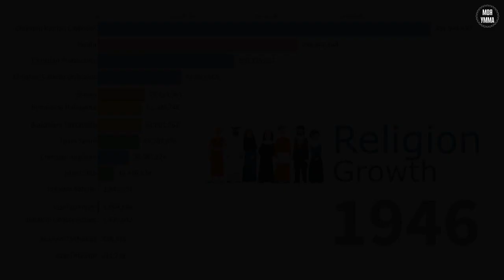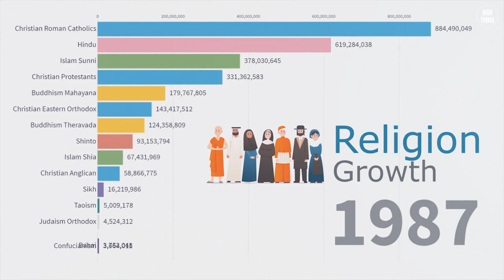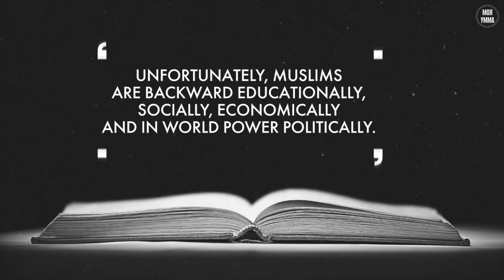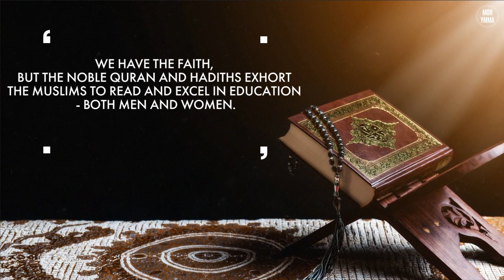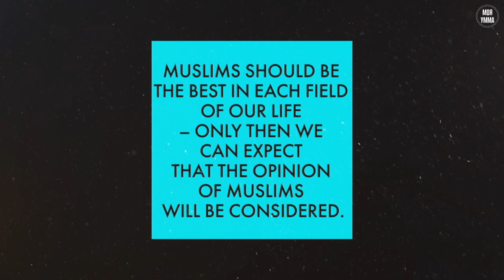Where are you Ummah of Muhammad ﷺ?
Since 2000 almost 20 years - first place among confessions by population but do we feel that our voice is being listened to?
Are Muslims actually among the leaders?
Unfortunately, Muslims are backward educationally, socially, economically and in world power politically. Need to make a self-critical study: Nobel Prize winners, Olympic Gold Medal winners, number of Books published, number of Articles published, number of scientists per 100,000 population…
We have the faith, but the Noble Quran and Hadiths exhort the Muslims to read and excel in education - both men and women.
 رَّبِّ زِدْنِي عِلْمًا
«Oh Lord enrich me with knowledge» (Quran, 20:114)
The average literary rate of the whole Muslim Ummah is around 35%.
Knowledge is the potential power.
1,000 years ago Muslims were in the forefront in every field of knowledge. The students from the West came to Muslim Spain, Sicily, Cairo, and Baghdad to study the sciences. Today our knowledge of science is weak.
LIKE OUR ANCESTORS MUSLIMS SHOULD TAKE THE LEAD IN SCIENTIFIC STUDY, EXPLORATION AND KNOWLEDGE.
INTELLECTUAL REVIVAL OF MUSLIMS is the need of the hour.
Muslims should be the best in each field of our life – only then we can expect that the opinion of Muslims will be considered.

Мусульмане-сунниты в мире.
Начиная с 2000 года, вот уже почти 20 лет мусульмане-сунниты занимают первое место по численности населения среди отдельно взятых религиозных конфессий, но чувствуем ли мы, что к нашему голосу прислушиваются?
Разве мусульмане управляют миром?
К сожалению, мусульмане отстают в образовательном, социальном, экономическом и политическом отношении. Необходимо провести самокритическое исследование: лауреаты Нобелевской премии, обладатели олимпийских золотых медалей, количество опубликованных книг, количество опубликованных статей, количество ученых на 100 000 населения…
У нас есть вера, но Благородный Коран и хадисы призывают мусульман читать и преуспевать в образовании - как мужчин, так и женщин.
 رَّبِّ زِدْنِي عِلْمًا
"О Господь, обогати меня знанием" (Коран, 20: 114)
Уровень грамотности мусульманской уммы на сегодняшний день составляет около 35%.
Знание - это потенциальная сила.
1000 лет назад последователи Ислама были на передовых ролях в каждой области знаний. Студенты с Запада приезжали в мусульманскую Испанию, Сицилию, Каир и Багдад для изучения наук. Сегодня наши знания в науке слабы.
Как и наши предки, мусульмане должны взять на себя ведущую роль в научном познании, исследованиях и знаниях.
Интеллектуальное возрождение мусульман - это необходимость текущего часа.
Мусульмане должны быть лучшими в каждой сфере нашей жизни – только тогда можно ожидать, что с мнением мусульман будут считаться.